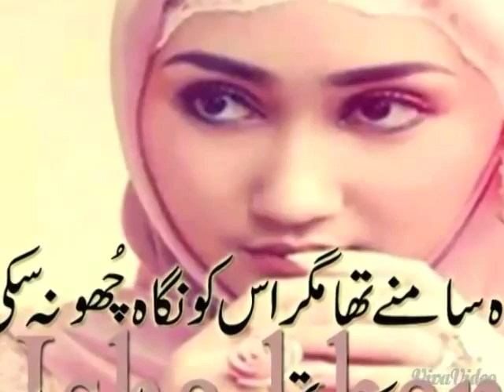A video made by Shams Tabrez Shaikh for Janvi Chheda (Suno na Sangemarmar remix)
A fan video on Sangemarmar remix song by a club member